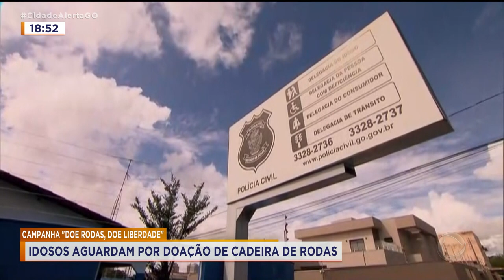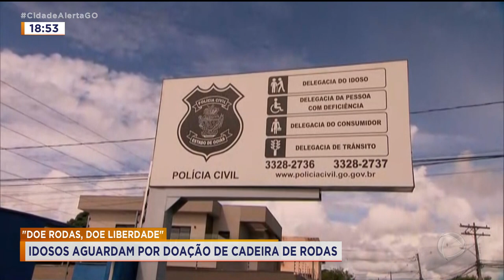"DOE RODAS, DOE LIBERDADE": IDOSOS AGUARDAM POR DOAÇÃO DE CADEIRA DE RODAS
CAMPANHA QUER ARRECADAR CADEIRAS DE RODAS QUE POSSAM SER DOADAS PRA PESSOAS IDOSAS OU QUE TENHAM ALGUMA DIFICULDADE PRA ANDAR. A INICIATIVA É PRA DAR MAIS INDEPENDÊNCIA ÀS PESSOAS QUE PRECISAM E NÃO TÊM CONDIÇÕES FINANCEIRAS DE COMPRAR O EQUIPAMENTO.